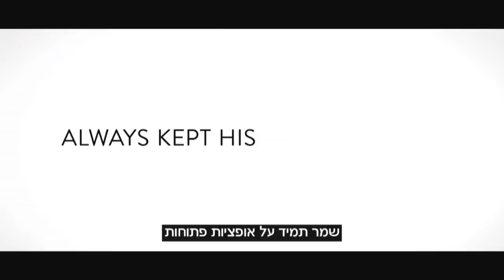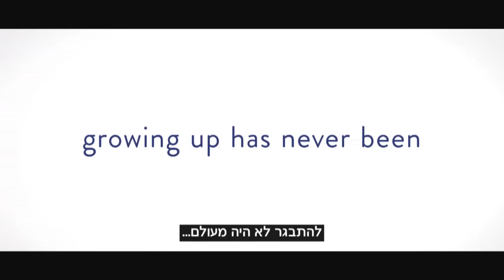טריילר רשמי - כמו מאהב אנגלי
כמו מאהב אנגלי - הסרט מגיע לבתי הקולנוע ב- 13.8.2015
How to make love like an Englishman

ביום, ריצ'ארד הייג (פירס ברוסנן) הוא פרופסור מוערך ומצליח לספרות מאוניברסיטת קיימברידג' היוקרתית. אולם בלילה, הוא נוהג לטפח ולהגשים... את הפנטזיות שלו עם סטודנטיות צעירות ויפות. את היחס שלו לנשים הוא למד מאביו גורדון (מלקולם מקדואל), פרופסור לשעבר ובליין בהווה אשר עדיין מאמין באהבה חופשית. אבל ריצ'ארד הולך ללמוד שיעור חדש על יחסים כאשר קייט (ג'סיקה אלבה) חברתו הצעירה והיפה והאמריקנית מודיעה לו שהיא בהיריון, מה שהופך אותו למאושר באדם. או שלא... הבעיה היא שהוא מתאהב באחותה אוליביה (סלמה הייק), דבר שעלול לגרום לו לאבד את אישור השהייה שלו בארה"ב ולכן, מאלץ אותו לצאת להילחם על מה שחשוב לו באמת- המשפחה.

במאי: טום ווהן
בהשתתפות: פירס ברוסנן, סלמה הייק, ג'סיקה אלבה, מלקולם מקדואל ובן מקנזי.